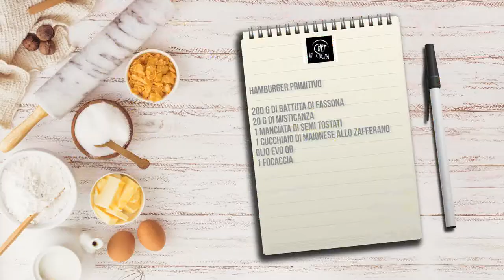Chef in Cucina - Hamburger primitivo